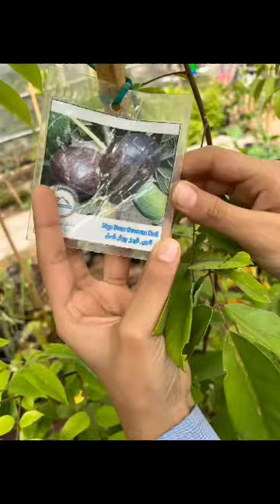𝐕𝐢𝐬𝐢𝐭 𝐭𝐨 𝐖𝐚𝐟𝐢 𝐀𝐥 𝐃𝐚𝐟𝐭𝐚𝐡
PIHSS Sharjah students visited the Wadi Al Daftah plantation to observe exotic fruits acclimatized in UAE. They had the pleasure of meeting Mr. Ahmed Alafeiti, the passionate owner known for growing rare fruit species.